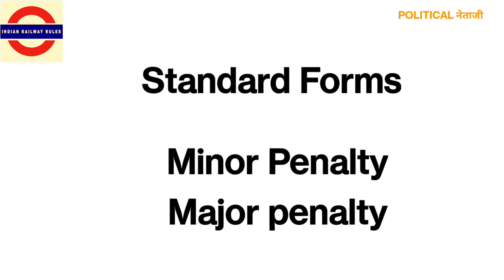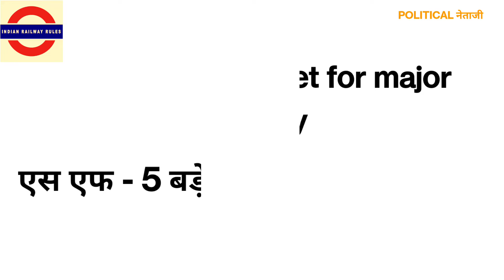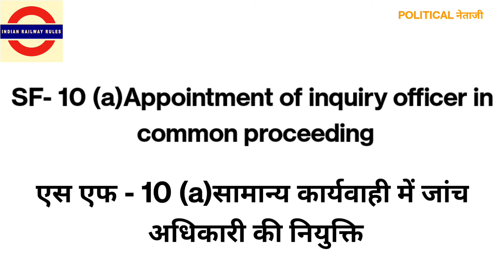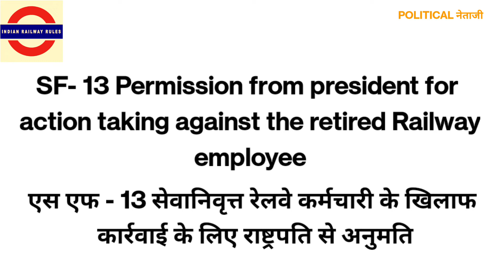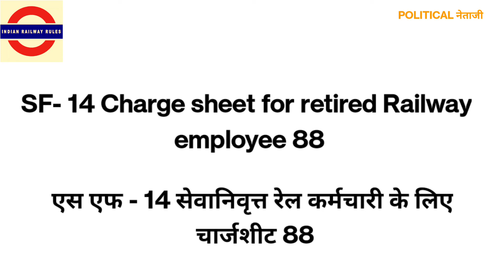Railway Disciplinary Rules | रेलवे में क्या चार्जशीट दिया जाता है?क्या punishment मिलती है ?